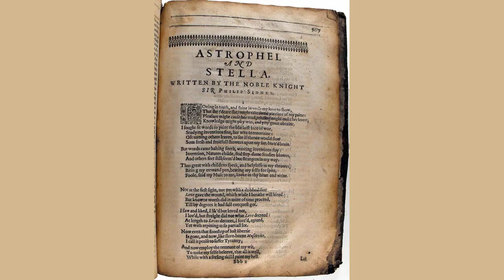Astrophel and Stella Sonnet CIV by Philip Sidney Sir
Enuious wits, what hath bene mine offence,

    That with such poysonous care my lookes you marke,

    That to each word, nay sigh of mine, you harke,

    As grudging me my sorrowes eloquence?

    Ah, is it not enough, that I am thence,

    Thence, so farre thence, that scantly any sparke

    Of comfort dare come to this dungeon darke,

    Where Rigours exile lockes vp al my sense?

    But if I by a happie window passe,

    If I but stars vppon mine armour beare;

    Sicke, thirsty, glad (though but of empty glasse):

    Your morall notes straight my hid meaning teare

    From out my ribs, and, puffing, proues that I

    Doe Stella loue: fooles, who doth it deny?